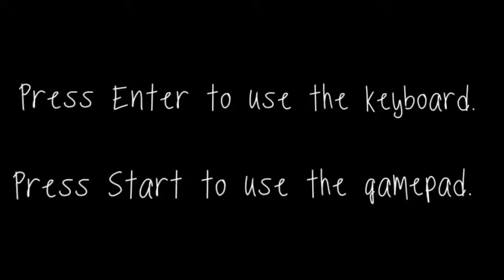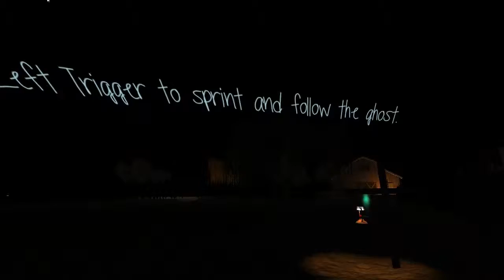Basement Quality TFTB2016 - All Is Dust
Nathan, Pat, And Taha keep an eye on the dust bowl ghost.

Dustbowl witches get dustbowl stitches